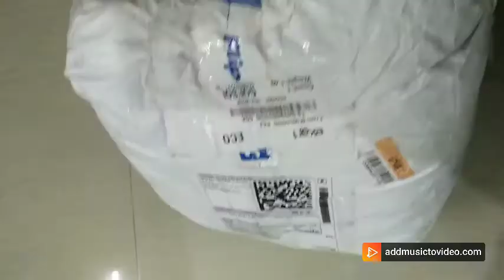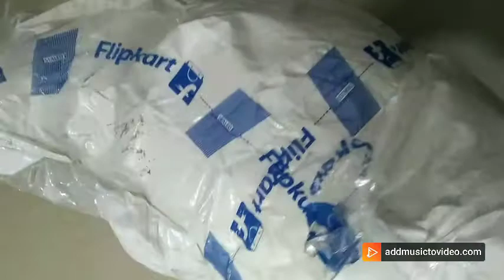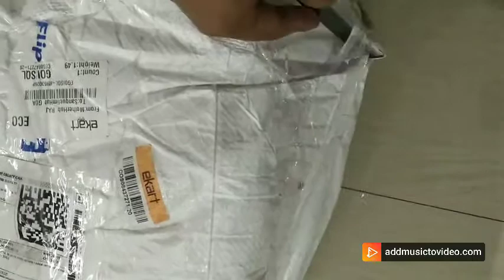FINCH Floral Single Fleece Blanket, Multicolour,W:-150cm/59inch, L:-220cm/86inch @only 650/-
Multicolor   combination
   Size :-150cm/59inchl
eth220cm/86inch
for winter
# Good
quality is good
# looking Nice multicolour Super combination.